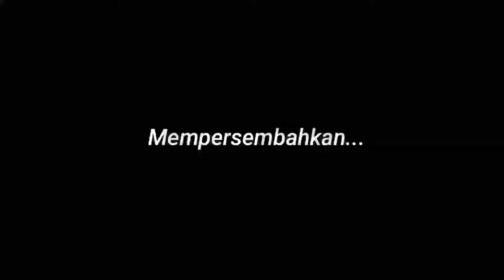Tanjung Benoa Bali bersama SMK NU 04 Patebon kendal 2020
Wisata Di Tanjung Benoa dan berkunjung ke Penangkaran Penyu...bersama SMK NU 04 Patebon Kendal 2020